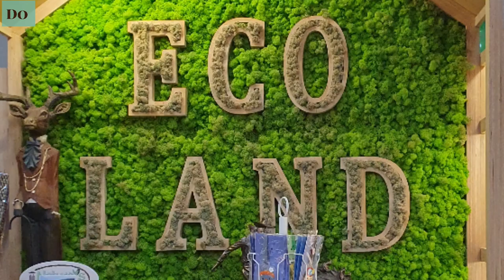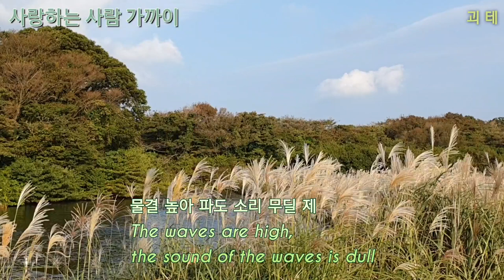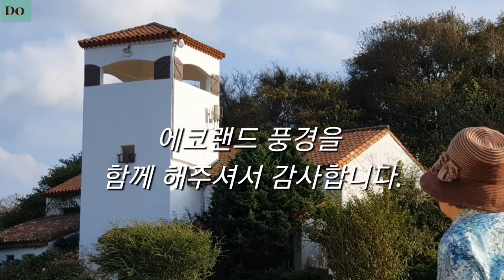@ Jeju Vlog. 제주도 에코랜드5 /🧡 사랑하는 사람 가까이- 괴테.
@ 요한 볼프강 폰 괴테- 독일의 고전주의 성향 작가이자 철학자. 과학자 바이마르 대공국 재상.
출생-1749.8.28 독일 프랑크푸르트
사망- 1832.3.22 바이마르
배우자- 크리스티아네 불피우스.               - 위키백과 -
*제주 에코랜드에 호수와 주변에 풍경 입니다.